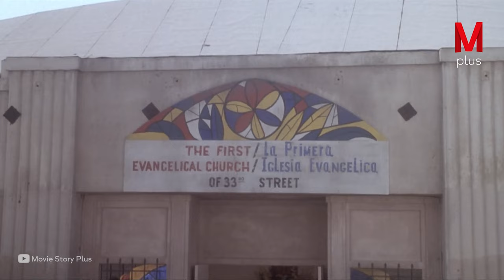Two Rich Men Make a Bet to Live in the Slum for 30 Days, Whoever Wins Will Take the Other’s Wealth.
Movie story
MovieStoryRecaps.com